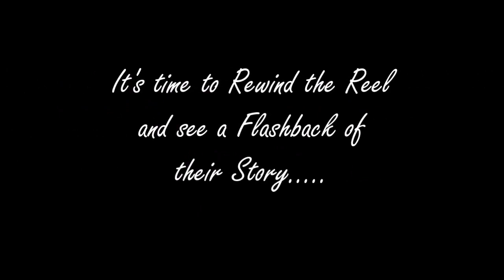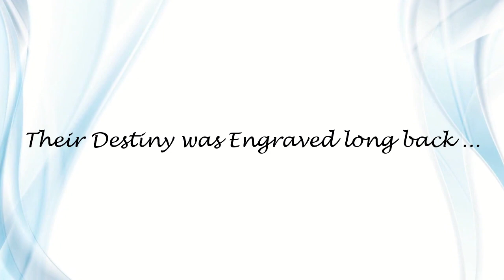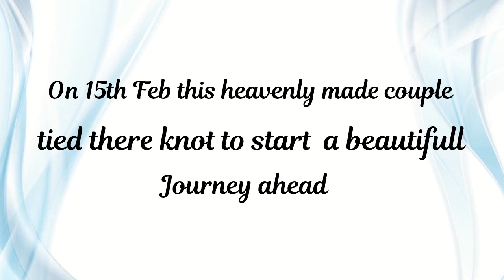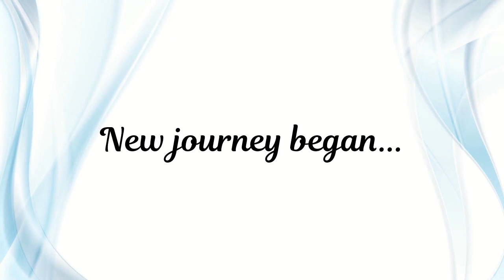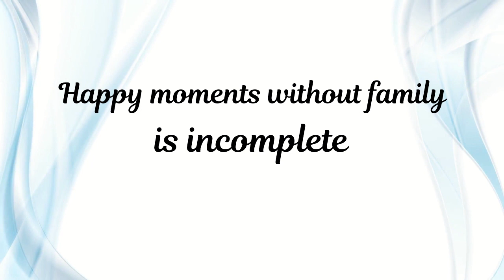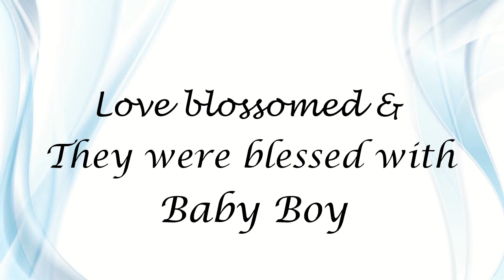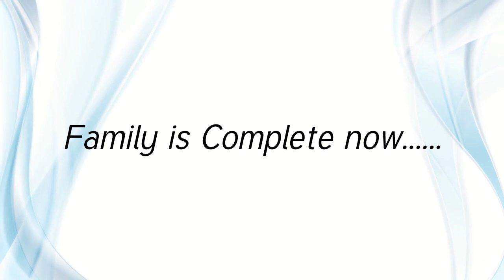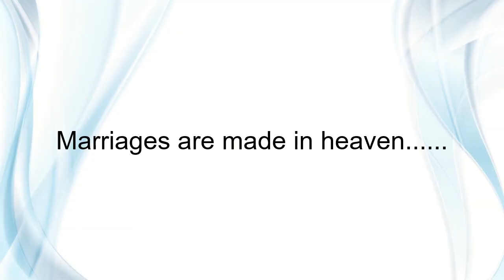25th anniversary surprise for mom and dad | jeena jeena.